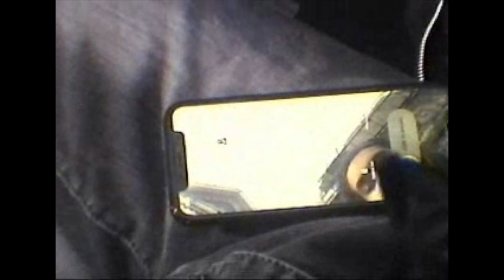MDINERO - Attention (Official Video) Shot By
Leave a comment to let me know what you think about it.